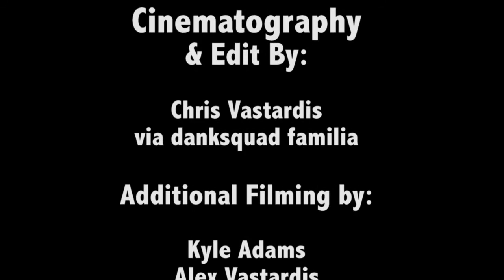danksquad presents: Troy Vialpando's High-Def skate footage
This is the second half of Troy Vialpando's full part for the danksquad skate familia. Consisting of all his High Definition skate footy, that has been stacked and collected the past few years filming here in his home town of Salt Lake City and the surrounding area with a trip to Colorado in the mix as well.

Filmed and Edited by Chris Vastardis
Produced by danksquad
in association with Lifestyles Projection Movemment

Mark Kusek--R.I.P. homie!
Alex Vastardis
Kyle Adams
and prob some homie cam shots

Def Letter
(collectively know as Dumbluck and Linus from here in the 801)
"Social Introduction"
Produced by Elm Productions